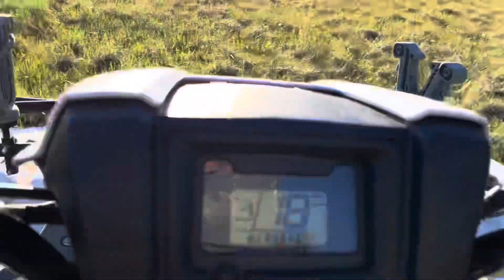Riding with the dogs.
Dogue de Bordeaux running through the pasture